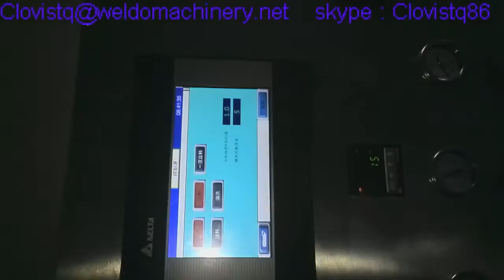epoxy doming machine | 3D dome label dispensing machine| automatic epoxy sticker doming machine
Introduction：
Weldo Epoxy Doming dispensing machine is used to bi-component mirco-injection ,the machine is applied double vision location system, and replaces transitional manual injection to dispense epoxy on hang tags , labels , stickers ect .

Features：
1、Intelligent one time scan, hundreds of products can be located one time processing；
2、Program in computer, easy to learn, 2-3 hours to get all skills ；
3、Double vision intelligent identifies craft's position and angle, the placement of craft can be arbitrarily arranged on worktable；
4、Intelligent optimiztion coloring path, increase of production；
5、Applied double working tables, non-stop running.The machine can process two different designs at one time；
6、The machine can dispense two different colors at one time；
7、Applied high speed dispensing gun system, maximum dispensing speed is 5 seconds，
8、Electronically controlled pressure regulating system , high accuracy and more stable dispensing gule.
 Application：
epoxy doming epoxy , epoxy pullers , epoxy coloring buttons, epoxy coloring keychains , epoxy doming stickers , bi-component electronic product and many others.

DongGuan Weldo Automatic Equipment Technology Co.,ltd has 10 years experience for developing and manufacturing automatic soft enamel dispensing machine . Our machine has good performance for  making PVC labels , fast speed , top quality , high production , save labor cost.

We Weldo can provide you good after-service for overseas customers.

skype:clovistq86